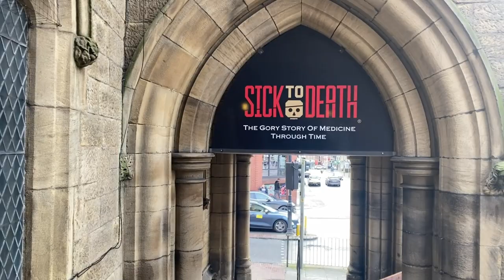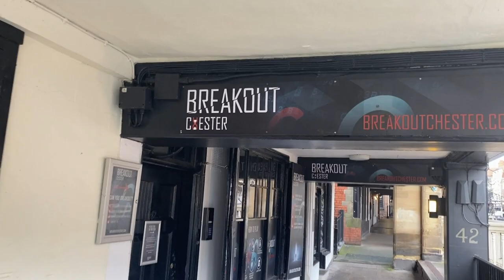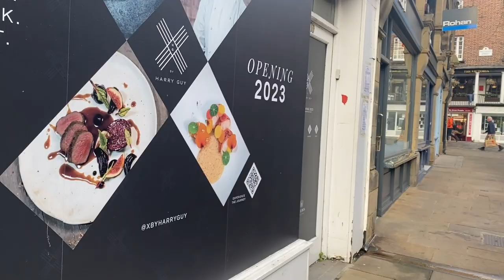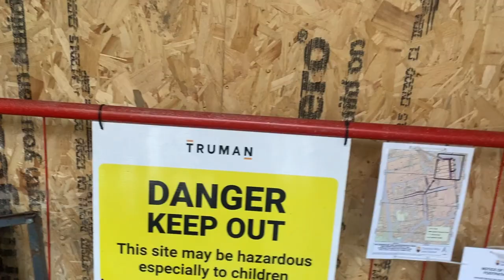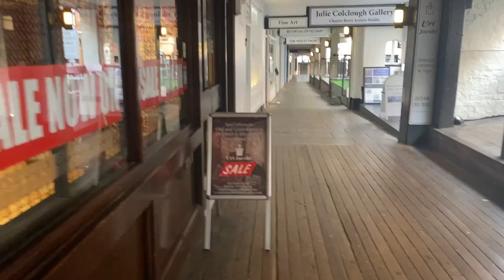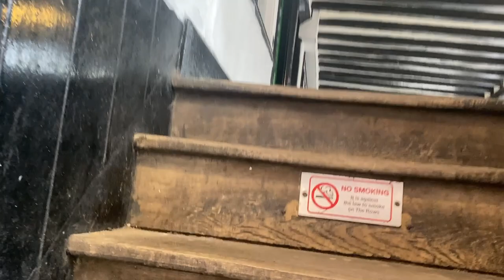Chester’s shopping rows UK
We are at Chester’s shopping Rows where  we do a Chilly Charlie rockdrop (story stone) in the magnificent ancient walled city in Cheshire England. I take a walk around Chester's medieval Rows. The Rows are unique int he world! Leaving Chilly Charlie behind broke 7 year old Kyla's heart.

Chester is a walled city built by the Romans and one of the most complete sets of city walls in the country. We'll take a little walk around an historic lane which leads to the famous Chester Rows, a unique feature unlike any other in the country.

I hope my video about Chester will give you the inspiration to write stories and also visit this magical city!

My book which is set in this location:

Mary Draper Dreams of Castles in the Sky

Story stones are an incredible tool for educators, offering a unique way to captivate children in the art of storytelling, all without the need for traditional books. The creative possibilities are boundless! What story could you write about Chilly Charlie in Chester?

Each stone carries its own tale, allowing your imagination to soar. For older children, these stones can be a canvas for crafting their own narratives. Encourage them to be part of the creative process by making their own story stones—this versatile resource can be endlessly expanded and personalized.

Beyond just storytelling, these stones can be a powerful tool for conveying social stories, aiding children in developing a deeper understanding of social dynamics. Whether recreating classic tales like Little Red Riding Hood or assembling a diverse set for limitless story possibilities, the potential for creativity knows no bounds.

FREE RESOURCES:
Let your child blossom into a talented storyteller. Join The Evelyn Winters Adventure Teachers and Parents area - the VIP club for adventurous educators and parents. Get free resources and support from your own superhero squad. Conquer the challenges of raising the next generation. Let's learn together: